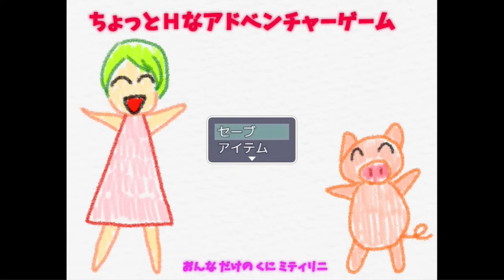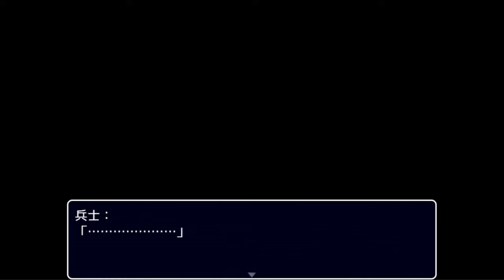【ムフフ】もし勇者が子種目的で女だけの国に呼ばれたら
ゲーム名■女だけの国ミティリニ